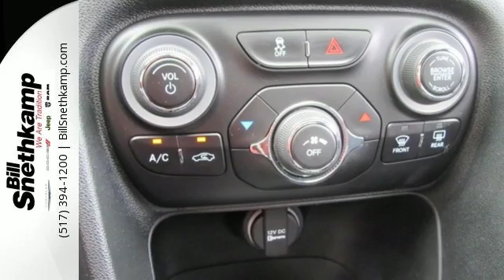Certified 2015 Dodge Dart Lansing Detroit, MI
Year: 2015
Make: Dodge
Model: Dart
Trim: SXT
Engine: 2.4L 4-Cylinder SMPI SOHC
Transmission: 6-Speed
Color: White
Interior: Light Tungsten/Black
Mileage: 2909
Stock #: 16L1134P
VIN: 1C3CDFBB6FD301915
Chrysler Certified! Real Winner! Previous owner purchased it brand new! Want to save some money? Get the NEW look for the used price on this one owner vehicle. Dodge Certified Pre-Owned means you not only get the reassurance of a 3Mo/3,000Mile Maximum Care Limited Warranty, but also up to a 7-Year/100,000-Mile Powertrain Limited Warranty, a 125-point inspection/reconditioning, 24/7 roadside assistance, rental car benefits, and a complete CARFAX vehicle history report. This fantastic Dodge is one of the most sought after used vehicles on the market because it NEVER lets owners down. AutoWeek calls Dart another great argument for Most Significant Car of the Year. We use state-of-the-art software to price our vehicles to be the most competitive in the market. If you have found a better value, let us know about it. We would love the opportunity to keep giving the best values in the market. Be our guest at Lafontaine CDJR of Lansing, and put us to work for you. NOTE: All Equipment Listed May Not Be Available.

BillSnethkamp's Chrysler Dodge Jeep RAM is proud to be a complete full servicedealership in the Lansing, Michigan area offering a solution for any automotiveneed. We will work with you on your terms by utilizing our specializedsales, finance, parts and service staff, so you can drive home satisfied.Browse our full inventory online or come by our Lansing, Michigan dealership today.
8:30 am to 6:00 pm Tuesday, Wednesday and Friday